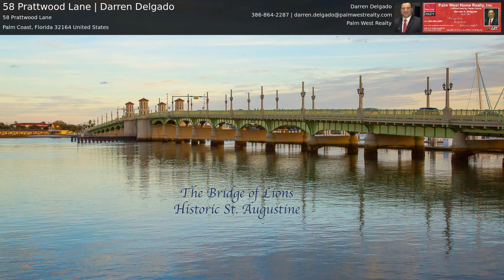58 Prattwood Lane | Darren Delgado